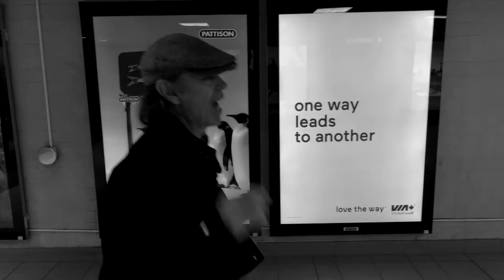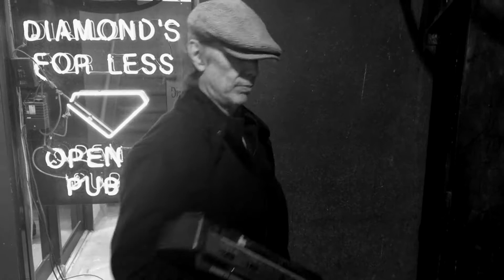Another Mile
From the soon to be released CD Macky... the Breaking of Rules.  Always a pleasure collaborating with Shawn O'Shea. Shot at various locations in Toronto during Nuit Blanche 2019. Featuring the trombone stylings of Manfred Koch.